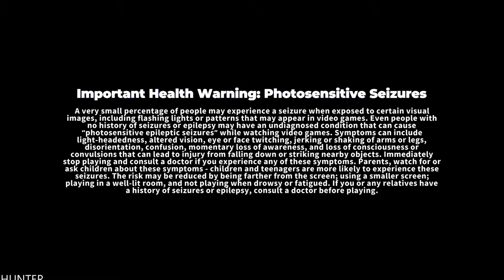Dirt 5 - Gameplay (Xbox One X) (1080p60fps)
DIRT 5 is a fun, amplified, off-road arcade racing experience created by Codemasters. Blaze a trail on routes across the world, covering gravel, ice, snow and sand, with a roster of cars ranging from rally icons to trucks, to GT heroe

PC SPECS:
- cpu: INTEL i9 9900K 4.86ghz
- mainboard: ASUS ROG STRIX Z390-F GAMING
- vga: ASUS RTX 2080 Ti Strix OC 11GB
- ram: KINGSTON PREDATOR DDR4 32GB 3466 MHZ CL15
- ssd: SAMSUNG 970 Evo 1TB M.2 SATA 3400/1500
-hdd : WDD RED 6tb x3
- psu: EVGA 1300WATT
- cpu cooler: CORSAIR H100I V2 HYDRO SERIES
-case: Phanteks Enthoo Evolv atx + RGB LED